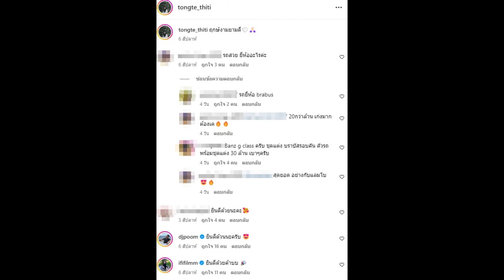อึ้งเกินคาด! ส่องรถหรูป้ายแดง ต้องเต ไลฟ์สไตล์บ้านๆ แต่รวยขนาดนี้